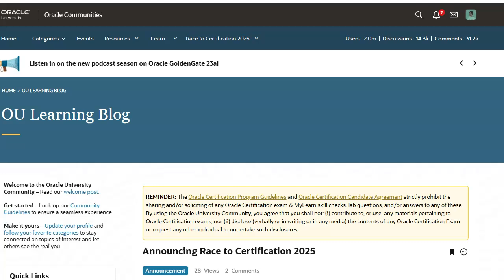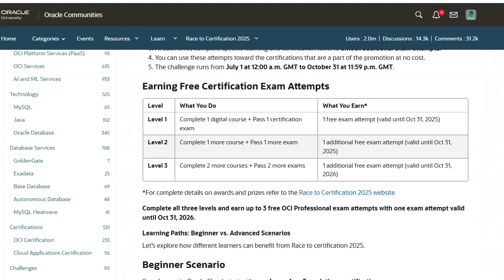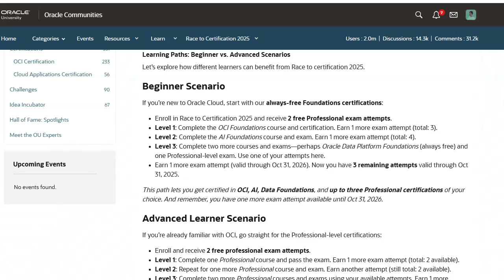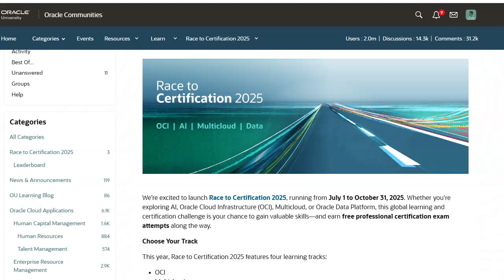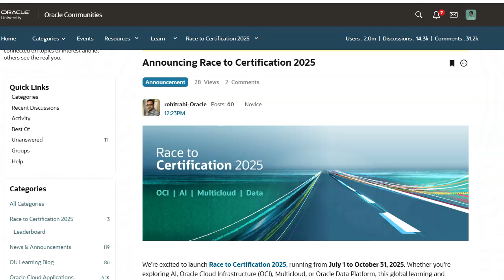Earn FREE Certifications in Oracle Race to Certification Jul 1 - Oct 31, 2025